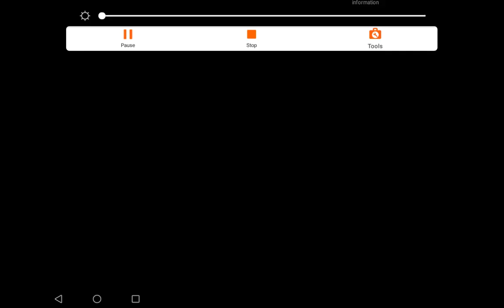All The Tricks Reveal In This Bullet Shooting Game